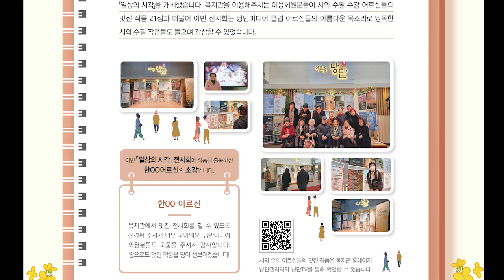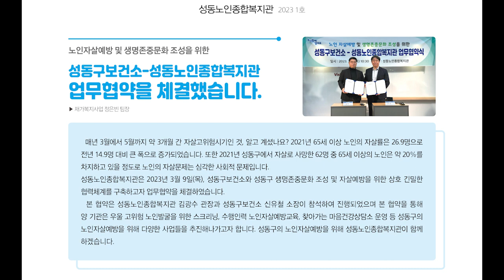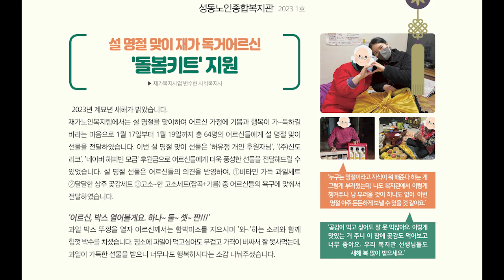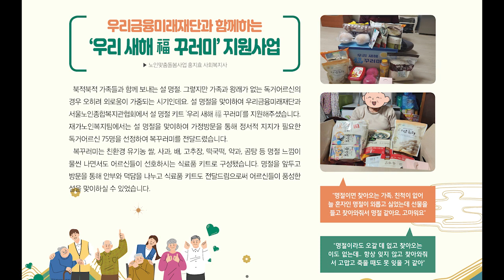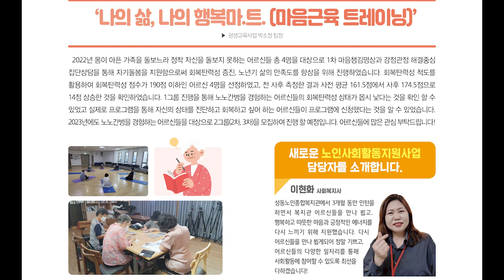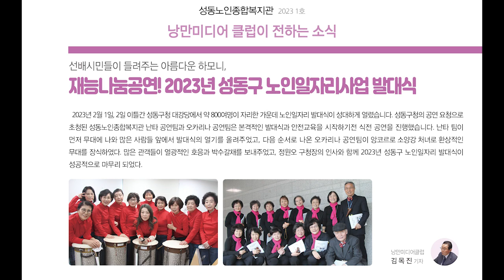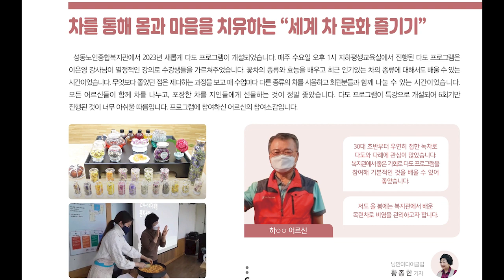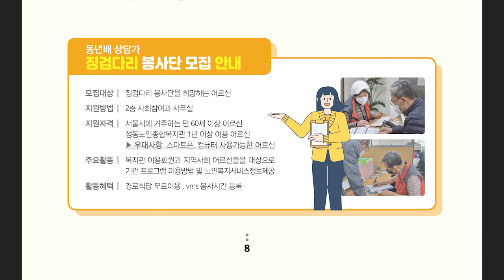낭만신문 57호 봄호